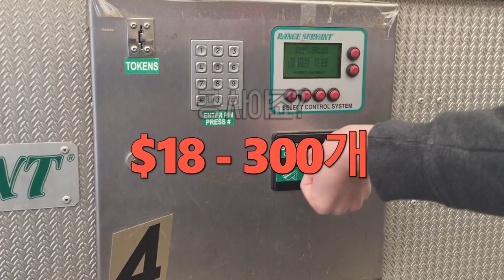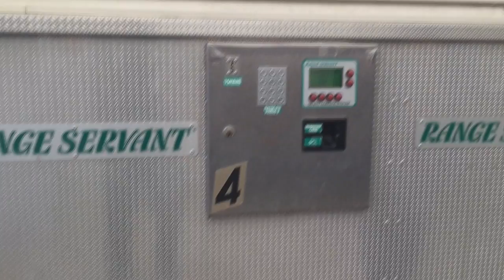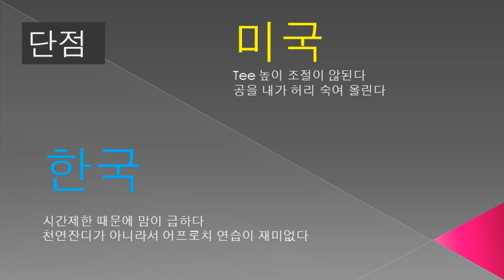뉴욕과 한국의 Golf 연습장 비교 - 미국 생활- 골프연습장 이용에 다른점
한국의 최신 시설의 기계식 골프장과 미국의 여유로운 모습,비교해 보면서  자연속에서 스트레스 풀수 있는 골프 야외 연습장의 모습을 편안한 마음으로 한번 시청해 보는 시간입니다.

여러분들도 영상을 보시면서, 뭐가 다른게 있을지 의견주세요

Road Driving